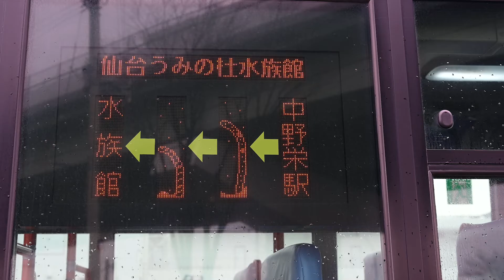｢うみの杜｣ラッピングバスに ミヤコーバス、４月から運行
ペンギン、イルカなど仙台うみの杜水族館で人気が高い動物たちの写真を印刷したラッピングバスが披露されました。